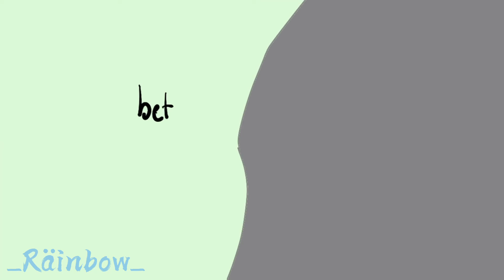Eyes blue.. or was it brown? (Dream SMP)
This animation took me a while but I’m really proud of it